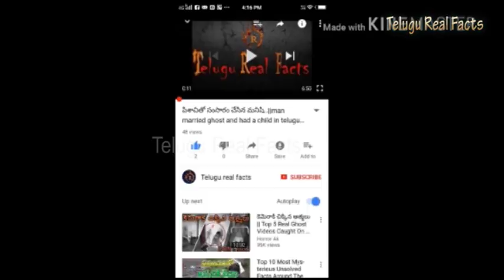ఆస్ట్రేలియా గురించి మీకు తెలియని షాకింగ్ రహస్యాలు|Amazing Facts About Australia|Australia Tourism